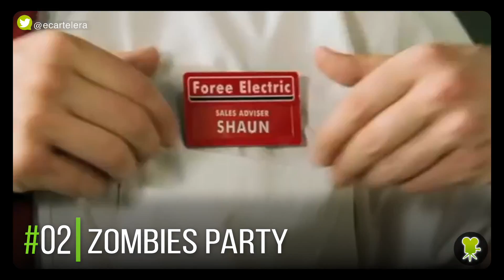10 comedias para disfrutar en Halloween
Si tu plan del 31 de octubre es hacerte una maratón de película tranquilo, que no todo va a ser gritar, con estas 10 películas todo lo que oirán tus vecinos serán auténticas carcajadas.